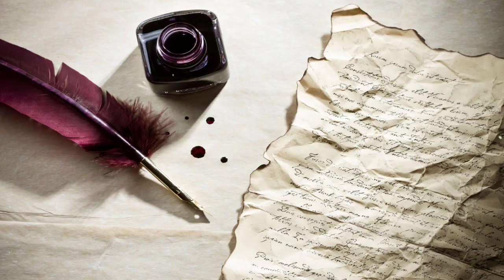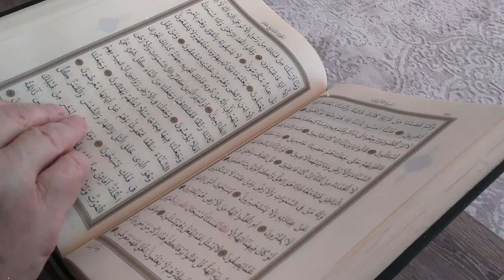Hazrat Essa As Aur Asmani Dastrkhuwan| hawari or dastar khaan | हजरात ऐसा | حضرت عیسیٰ علیہ السلام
Awareness Television Presents

Watch Now:
it's based on multiple fact and i believe you like this trending video.